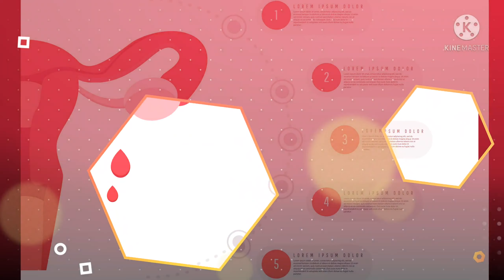ايتروجيستان 200 مغ عن طريق المهبل لتثبيت الحمل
خلاصة الموضوع

حالات استخدام ايتروجيستان 200 مغ عن طريق المهبل لتثبيت الحمل

ايتروجيستان 200 عن طريق المهبل لتبيت الحمل هو عبارة عن دواء هرموني يطلق عليه اسم البروجيسترون وهذا الهرمون متواجد بصورة طبيعية عند كافة السيدات.
يعمل ذلك الدواء على تقديم الكثير من الفوائد إلى السيدات التي من أبرزها قدرته الفائقة في تنظيم عملية التبويض عند جميع السيدات، كما أنه يعمل على تحويل بطانة الرحم من البطانة التكاثرية إلى البطانة الإفرازية.
يساعد ذلك الدواء أيضاً على انتظام الدورة الشهرية ونزولها في كل شهر في الميعاد المحدد.
يساعد دواء ايتروجيستان على تعزيز الغدد اللبنية في الثدي، ومن أبرز فوائده أيضاً قدرته في الحفاظ على الجنين وتثبيت الحمل وذلك من خلال قدرته على إرخاء العضلات المتواجدة في الرحم.
يعمل ايتروجيستان 200 على منع إتمام عملية الإباضة عند الكثير من السيدات.

للمزيد من الإفادة قم بالتعرف على معلومات أكثر حول متى يؤخذ الدوفاستون لتثبيت الحمل وما هي الأعراض الجانبية

يوجد الكثير من الحالات التي يتم فيها استخدام دواء ايتروجيستان 200 مغ عن طريق المهبل لتثبيت الحمل:

يتم استخدامه في حالة حدوث اضطرابات في الحمل بسبب التشوهات الخلقية.
يتم الحصول عليه أثناء الضعف في عضلة الرحم.
يتم أخذه في حالة إصابة السيدة الحامل بأورام حميدة في الرحم.
يتم استخدام دواء ايتروجيستان أثناء قيام السيدة الحامل بضغط عمل شديد وتعرضها لضغوطات حياتية وبدنية.
إصابة السيدة بارتفاع في ضغط الدم وذلك من الممكن أن ينتج عنه الإجهاض.
تقوم هذه السيدة بالحصول على ذلك الدواء أثناء إصابتها بالتهابات المهبل.
يتم الحصول عليه في حالة الحمل في توأم الذي من الممكن أن ينتج عنه ضعف الأجنة.
دواعي استخدام دواء ايتروجيستان
يتم استخدام ذلك الدواء في الحالات الأتية:

يتم الحصول على دواء ايتروجيستان من أجل حماية السيدة من الإصابة بأمراض سرطان الرحم التي تحدث نتيجة الحصول على أدوية متواجد فيها هرمون الاستروجين الذي يكون عامل أساسي في التعرض للكثير من الأمراض من أبرزها سرطان الرحم.
يتم استخدام ذلك الدواء للسيدات التي وصل عمرها إلى سن اليأس وذلك من أجل تعويض هرمون البروجسترون الذي يتغير في حالة انقطاع الدورة الشهرية.
يتم الحصول على هذا النوع من الدواء عند حدوث اضطرابات في الدورة الشهرية ولكن لا يتم أخذه إلا بعد استشارة الطبيب منعاً لحدوث أي مشكلة صحية.
يرشح لك موقع زيادة قراءة المزيد من المعلومات حول إبر تثبيت الحمل وبعض النصائح تساعد على تثبيت الحمل

نصائح أثناء استخدام ايتروجيستان 200 مغ
هناك بعض النصائح والخطوات التي يلزم اتباعها أثناء استخدام ايتروجيستان 200 مغ عن طريق المهبل لتثبيت الحمل وإليكم أهمها:

يلزم أثناء تناول ذلك الدواء أن يتم ممارسة التمارين الرياضية بصورة منتظمة فذلك يساعد على تثبيت وتقوية الجنين.
في أثناء تناوله من الضروري أن يتم تقليل تناول مشروبات الكافيين على سبيل المثال القهوة والشاي.
يلزم تناول كمية كبيرة من المياه والسوائل.
الابتعاد عن تناول الدهون بشكل مبالغ فيه.
أثناء تناول هذا الدواء وفي فترة الحمل بشكل عام يلزم الابتعاد عن جميع الأمور التي تجعلك تشعرين بالقلق والتوتر والاكتئاب ويلزم تصفية الذهن والشعور بالراحة التامة من أجل سلامتك وسلامة الجنين.
الإكثار من تناول الحليب وذلك لأنه يعمل على زيادة الكالسيوم في الجسم.
تناول كافة المكملات الغذائية وجميع الفيتامينات كحمض الفوليك الذي يلعب دور كبير في تقليل التشوهات الخلقية عند الطفل.
يمكنك الآن التعرف على المزيد من المعلومات حول دعاء تثبيت الحمل مجرب ووحفظ الجنين وحمايته من السقوط والأمراض

إرشادات يستحسن اتباعها أثناء استخدام دواء ايتروجيستان
هناك بعض الإرشادات التي يلزم اتباعها أثناء استخدام ذلك الدواء بشكل عام منعاً لحدوث أي أعراض جانبية، وإليكم في السطور الآتية أهمها:

في حالة إذا كان الدواء عبارة عن كبسولات يتم الحصول عليه من خلال الفم بينما إذا كان جل مهبلي يتم الحصول عليه من خلال المهبل وذلك منعاً لحدوث أي أثار جانبية.
في حالة نسيان الحصول عليه في ميعاده المحدد يتم الحصول عليه في حين التذكر على الفور وفي حالة نسيانه لمدة يوم كامل لا يصح أن يتم تعويضه في اليوم التالي نهائياً لأن ذلك الأمر ينتج عنه الكثير من المضاعفات.
من الأفضل أن يتم الحصول على كبسولة واحدة منه في كل يوم وهذا ما ينصح به الأطباء مع الالتزام بكافة إرشاداته منعاً لحدوث أي مشكلة.
لا يتم الحصول على دواء أخر مع ذلك الدواء إلا بعد أن يتم استشارة الطبيب المختص منعاً لحدوث أي مشكلة صحية تؤثر على حياتك وحياة الجنين.
يستحسن أن يتم الحصول على جرعة الدواء على الريق فذلك يكون أفضل لأن هذا النوع من الدواء يتفاعل مع الطعام المتواجد في المعدة وينتج عن ذلك ضرر في عملية الهضم أو في الجهاز الهضمي بشكل عام.
يلزم أن يتم الحصول على الجرعة في نفس الموعد كل يوم تجنباً لحدوث أي مشكلة.
الأثار الجانبية المترتبة على دواء ايتروجيستان
جميعنا نعلم أن لكل شيء فوائده وأضراره فكما يوجد لدواء ايتروجيستان كم هائل من الفوائد فهو أيضاً لا يخلو من الأضرار، وإليكم أهمها:

ينتج عن تناول دواء ايتروجيستان زيادة مفرطة في الوزن.
زيادة في نمو شعر الوجه أو في مناطق مختلفة في الجسم.
ظهور بقع داكنة على الجلد أثناء التعرض إلى الشمس.

المصدر موقع زياده